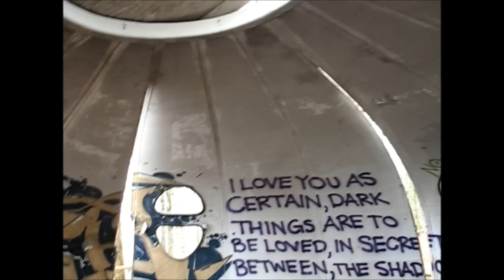Urban Ruins:Exploring an abandoned dome cabin/campground deep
Abandoned dome cabin/campground in Indiana